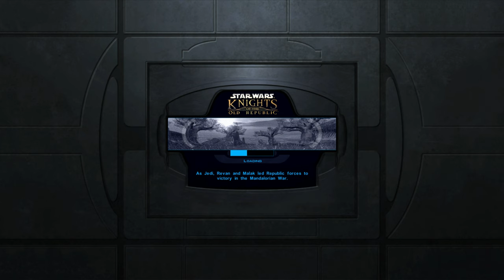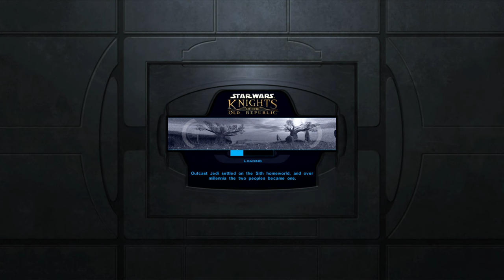Star Wars: Knights of the Old Republic | Part 13 | PC 4K